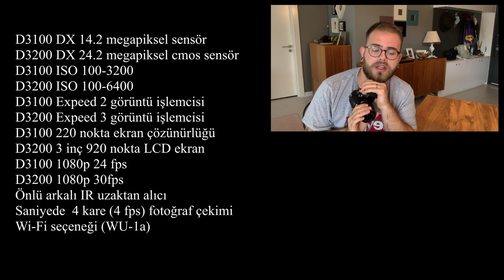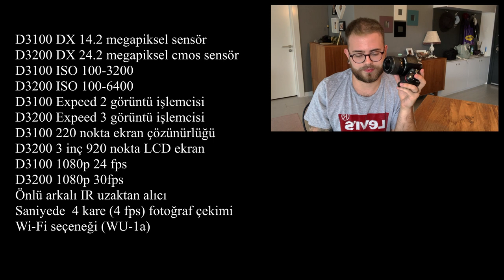Nikon D3200 2020'DE ALINIR MI ? /D3200 İnceleme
Bu videoda nikon d3200 inceledim.

Video konusu ve hızlı geçiş

00:00 - giriş
00:21 - D3000 Ailesi
01:00 - D3100'den farkı
02:42 - F bayonet
03:30 - İso performansı
03:41 - Video performansı :
04:45 - Otofokus sistemi
05:38 - Eksiler
06:40 - Artılar
08:24 - Hangi D modeli
09:00 - Sonuç

Ve diğer videolarım

Bu video iphone se 2020 kullanılarak çekilmiştir.